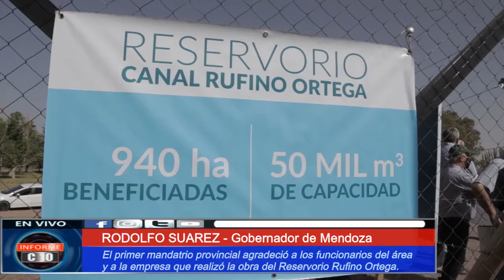MANEJO INTELIGENTE DEL AGUA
El reservorio Rufino Ortega brindará al sistema hídrico de Maipú, la posibilidad de flexibilizar el riego en la zona, permitiendo gestionar la entrega de agua. La inversión fue de $42 millones de pesos y beneficiará a casi mil hectáreas, principalmente de olivo.